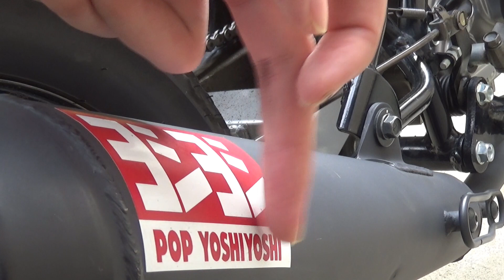【ラフ動画】LibertyWalkのバルブキャップに交換＆マフラーに貼り付けたスッテカーのその後！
【爆買い!?】東京オートサロン2020で購入したもの紹介！

久しぶり？にラフ動画作りました。ラフ動画はサブチャンネルに上げるような動画をイメージして作っているので編集もちょっとしかしてません。サボっている訳じゃありませんw

僕にやってほしいこと募集中！ぜひ書いてね！！

楽曲提供
※動画によって使用してない場合があります。